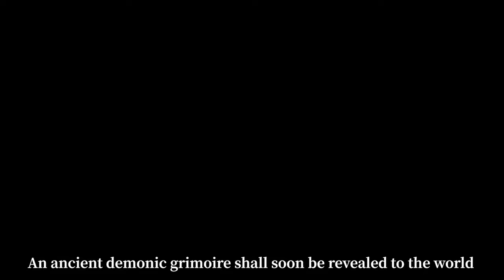Season 31 Essence 3 Animated story l Identity v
A paper pact that trades pain to fulfill desires is worth being incinerated until nothing remains.
Season 31 Essence 3: Fire Investigator's Spirit Fox, Coordinator's Skeleton Key, and Clerk's Strikethrough will all be available on April 30th!